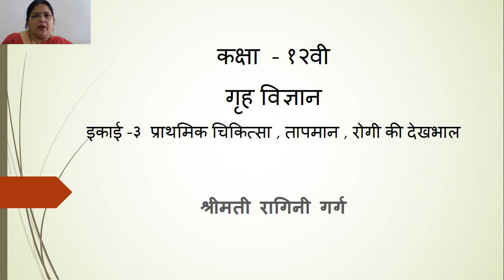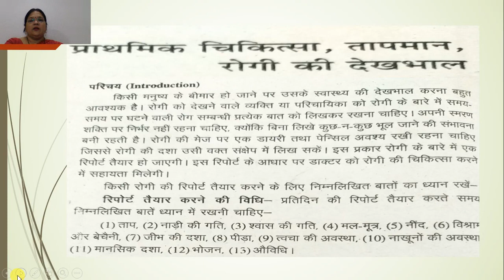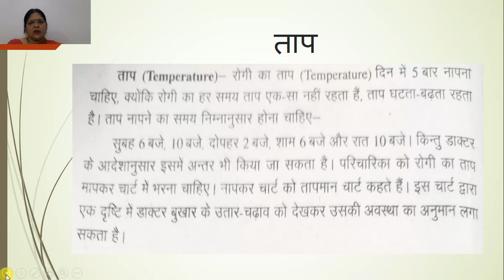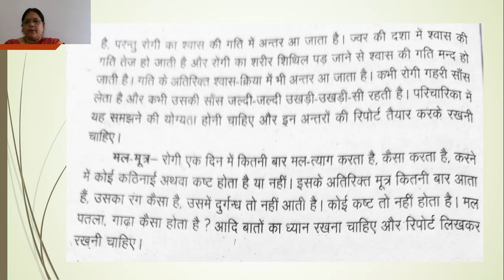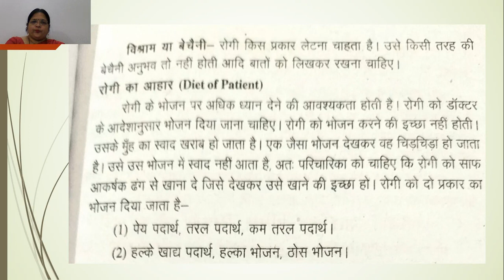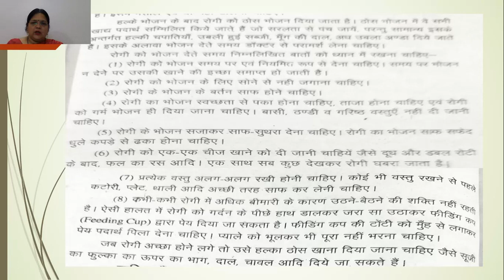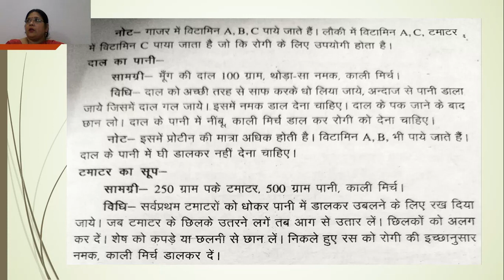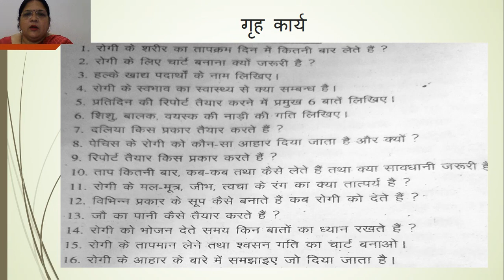कक्षा १२वी गृह विज्ञान इकाई ३ प्राथमिक चिकित्सा,तापमान,रोगी की देखभाल